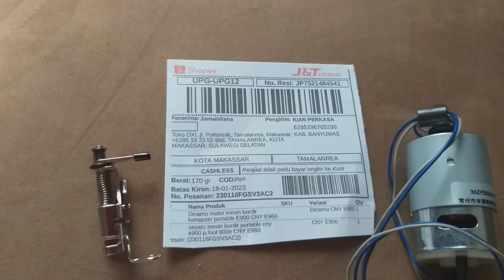Sepatu mesin bordir portable CNY E900 original terbaik plus dinamo utama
Sparepart Mesin bordir terlengkap Sepatu mesin bordir portable CNY E900 original terbaik pengiriman ke makassar sulawesi selatan